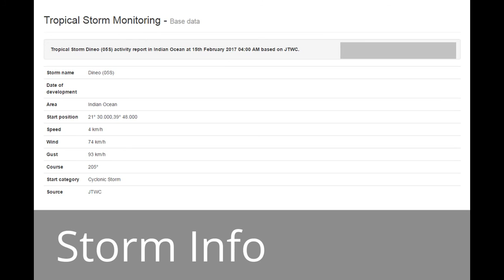Tropical Storm Dineo Forecast 15/2/2017 15:00 - 00:00